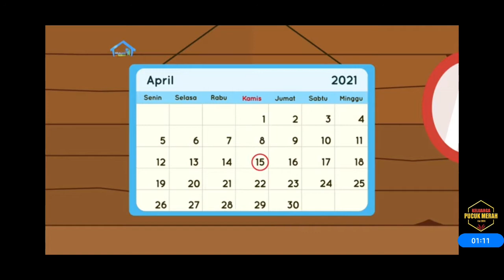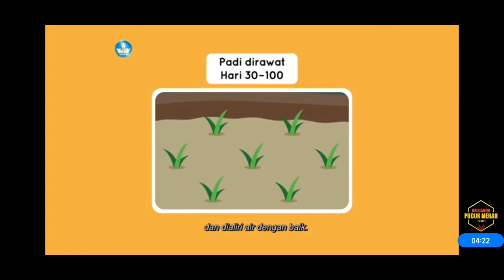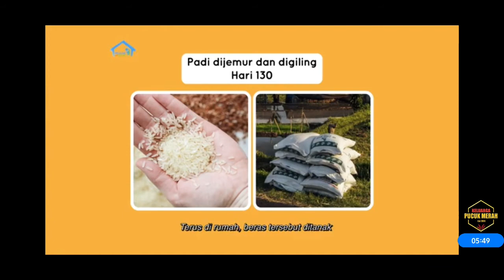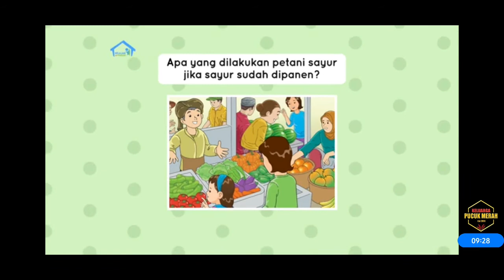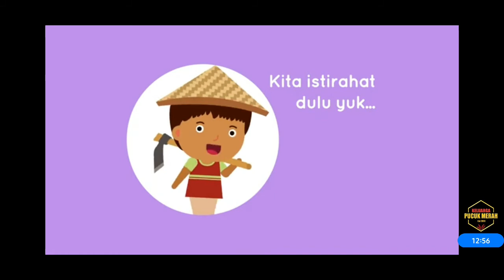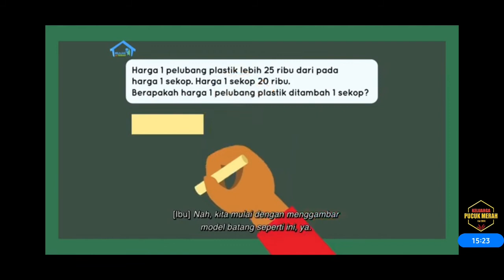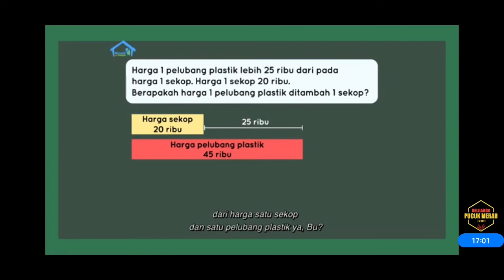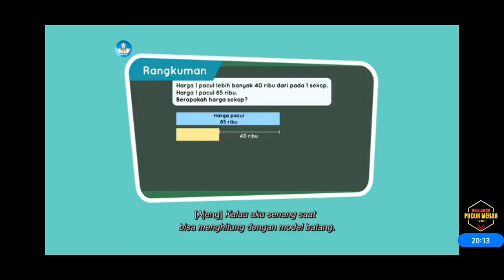DARI PADI, JADI BERAS, LALU NASI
Materi BDR TVRI  15 april 2021 SD Kelas 2